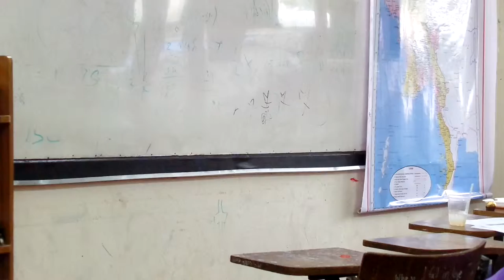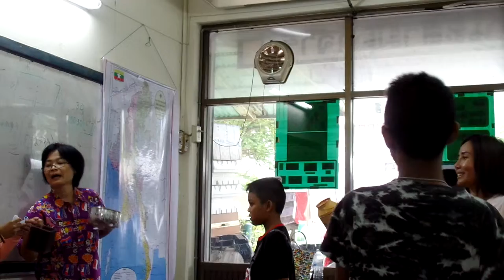วันผู้เป็นอนาคตและการเริ่มต้นปี 2558 - 1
วันผู้เป็นอนาคตและการเริ่มต้นปี 2558 - 1 โรงเรียนกวดวิชาคณะสามอาจารย์ ,